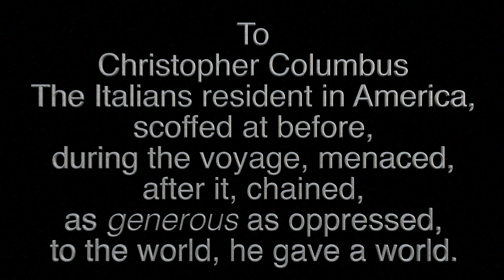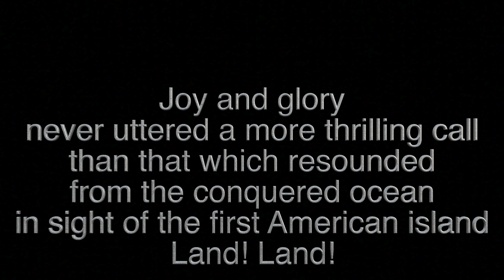Rogue Quant with Family from Italy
A video shot in 8mm film of Roque Quant's twin parents when they were young in the 70's.  RQ's great grandparents came over from Calabria and Naples, to start a new life and escape the Black Hand.

To Christopher Columbus
the Italians resident in America,
scoffed at before,
during the voyage, menaced,
after it, chained,
as generous as oppressed,
to the world, he gave a world.

Joy and glory
never uttered a more thrilling call
than that which resounded
from the conquered ocean
in sight of the first American island
land! land!

On the xii of October mdcccxcii
the fourth centenary
of the discovery of America
in imperishable remembrance.